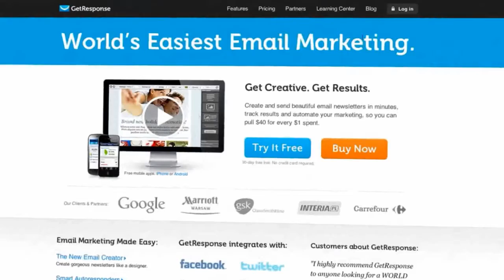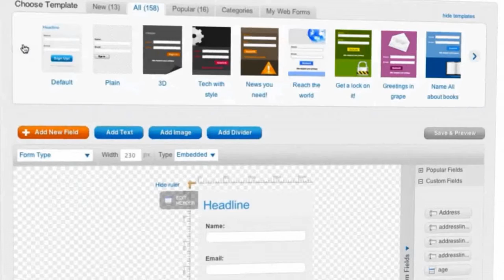GetResponse que es y para que sirve REVIEW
Dispones de mucha más información de GetResponse y otros Autorespondedores como Aweber y Mailchimp en mi blog. Tienes también comparativas entre ellos y videotutoriales de forma totalmente gratuita.
Accede para ver una comparativa

En este video encuentras un análisis del autoresponder GetResponse, que es y para que sirve GetResponse y sus funciones.